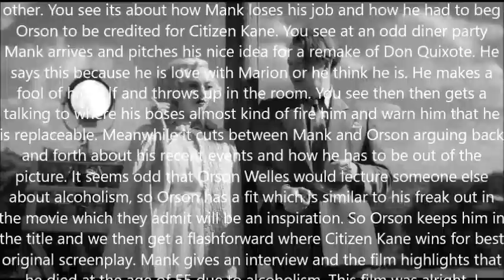Mank Review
The story of a screen writing legend is about to be scored.